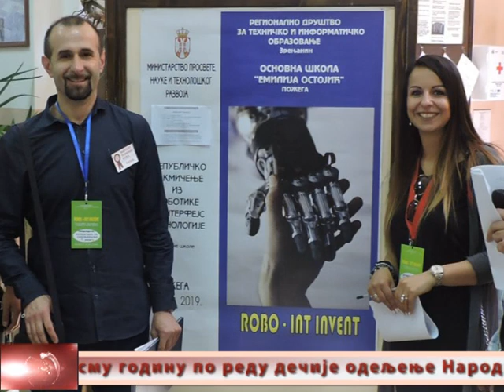Vesti 28 05 2019